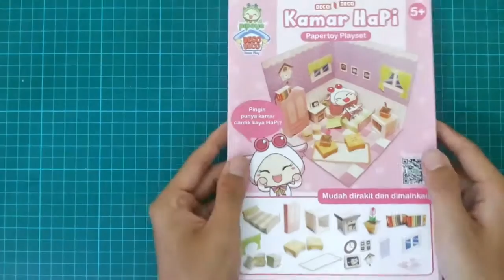Tutorial - Cute Miniature Paper Diorama HaPi's Room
If you like our video, please click "Like"
KuPi will be extremely happy if you do that Ｏ(≧▽≦)Ｏ

Want to review or ask more about our products? Please drop us emails to: